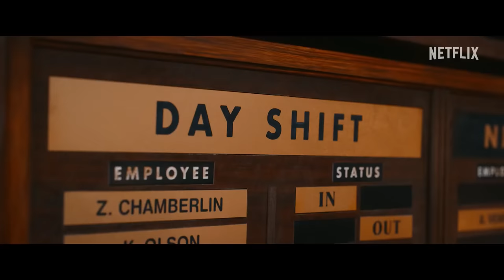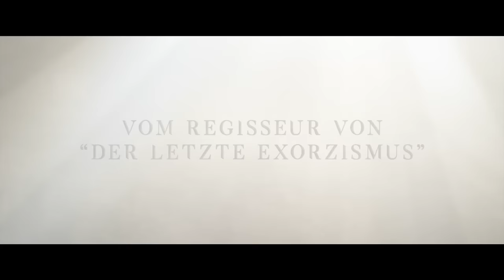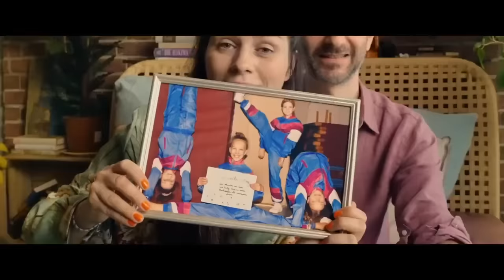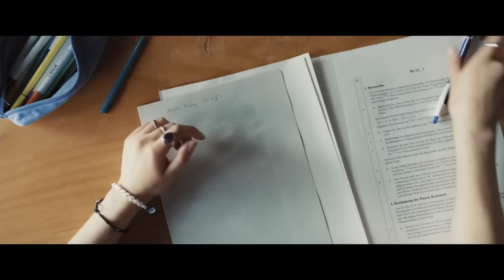Neue KINO, FILM & SERIEN TRAILER 2022 Deutsch German - KW 28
Hier sind alle neuen KINO, FILM & SERIEN TRAILER der Woche 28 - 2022 in German Deutsch

Heute dabei unter anderem dabei: Bullet Train, Black Adam, Prey und einiges mehr